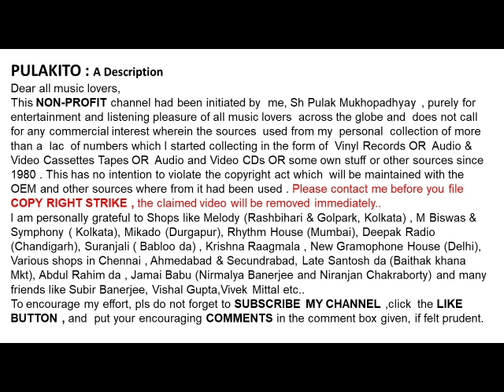সুধা মুখোপাধ্যায়-তোমায় আমায় মিলন হবে বলে (১৯৫০)-Sudha Mukhopadhyay-TOMAY AMAY MILAN HABE BOLE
তোমায় আমায় মিলন হবে বলে (১৯৫০)
সুধা মুখোপাধ্যায়

Sudha Mukhopadhyay
TOMAY AMAY MILAN HABE BOLE (1950)
Lyrics & Music: Rabindranath Thakur

Help Please.